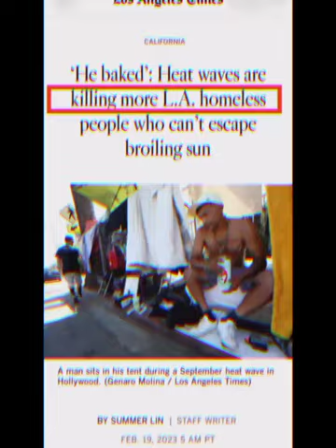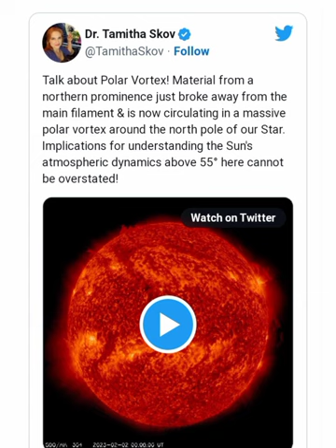No Part Of Sun 🌞 Is Broke Down | They Lied? 🤔 | Solar Sun Solar Prominence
Description:
Welcome to RB Production's captivating journey through the enigmatic world of our nearest star, the Sun! Join us as we dive into the awe-inspiring phenomenon of solar prominence, uncovering its secrets and delving into the mysteries that surround it. 🎥🎥

In this enthralling video, we'll take you on an immersive visual voyage to witness the mesmerizing dance of colossal loops and arches of plasma erupting from the Sun's surface. Discover how solar prominences, these celestial wonders, form and unleash their majestic display, defying the immense forces of the Sun's magnetic field.🏜️🏜️

But that's not all - we'll also embark on an exploration of other fascinating solar mysteries, captivating you with breathtaking footage and mind-boggling facts. From solar flares to coronal mass ejections, we'll unveil the powerful events that occur in our dynamic star, showcasing the sheer magnitude and intricacies of the Sun's activities.🌅🌄

Prepare to be astounded by the remarkable visuals captured by cutting-edge solar observatories, revealing intricate details of solar prominences and offering a glimpse into the awe-inspiring vastness of our universe. Join us as we unravel the secrets of the Sun and unlock the mysteries that lie within its blazing core.🌞